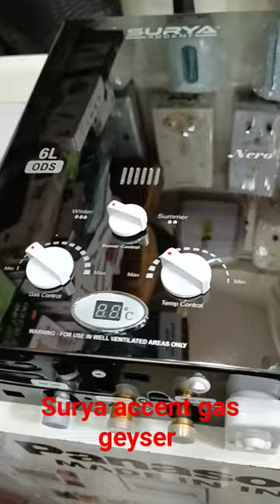Surya accent gas geyser new launching#gas geyser#short viral#YouTube viral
Surya accent gas geyser launch kiye char model heavy duty medium range low pressure high pressure karna chahta hai to hamare dukaan mein sampark Karen bahut hi behtarin quality ka gas geyser hai doston